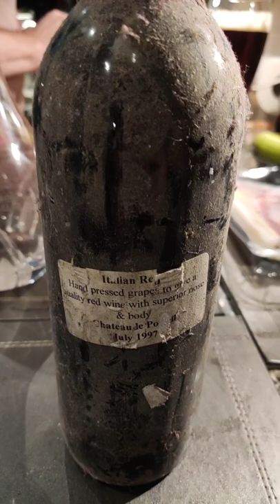25 Year Old Italian Red Wine 1997 Vintage Wine Organic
This was a wine I made before I left home in 1996 and was bottled in 1997. The year of the New Labour Government.

Amazing as this is the last bottle from 36 boxes of grapes which I trod myself imported from Italy.